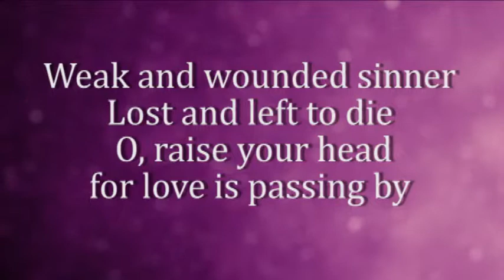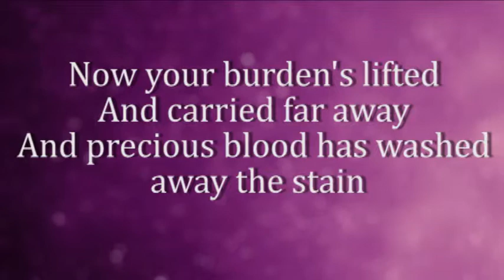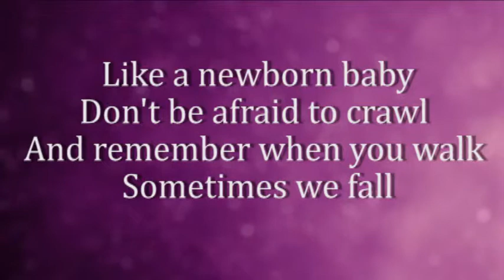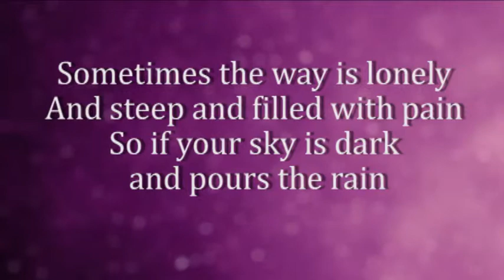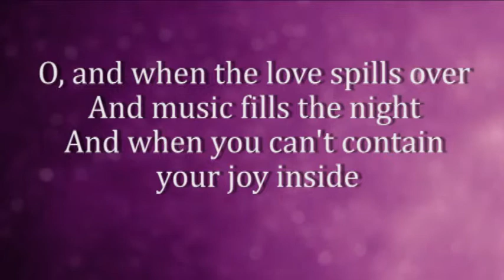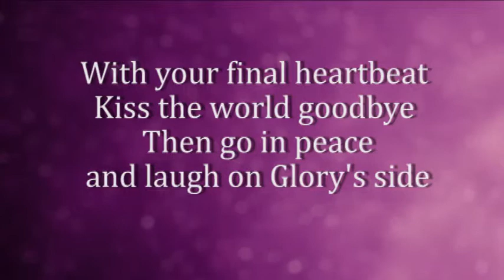Come to Jesus worship video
Come to Jesus by Chris Rice. Video is created for worship use.